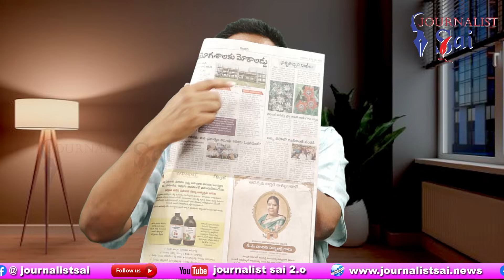Jagan Govt Forensic Case || జగన్ సర్కార్ జవాబివ్వాలి